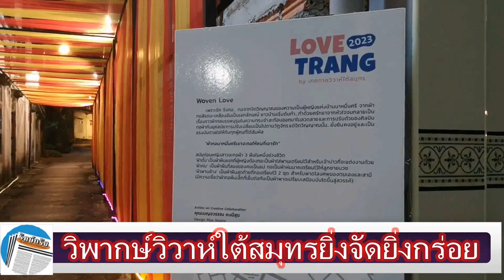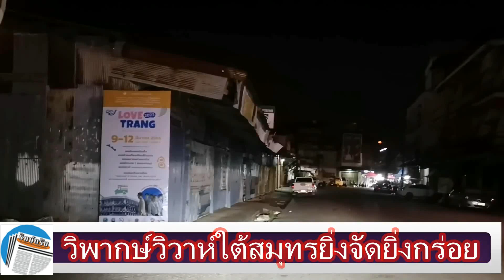ตรัง ชาวตรังรุมวิพากษ์ยับงานวิวาห์ใต้สมุทรยิ่งจัดยิ่งกร่อยไม่คุ้มงบ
รุมวิพากษ์ยับ “งานวิวาห์ใต้สมุทร” ยิ่งจัดยิ่งกร่อย ไม่คุ้มงบประมาณปีละหลายล้าน ชาวตรังเสนอให้คิดใหม่ทำใหม่ได้แล้ว อย่าดันทุรังทำแค่พอผ่านๆ แถมยังแตกย่อยมาจัดงานอื่นพ่วงอีกให้วุ่นวายสับสน

จากกรณีที่ได้มีการจัดงานวิวาห์ใต้สมุทรจังหวัดตรัง 2023 เมื่อวันที่ 14 กุมภาพันธ์ที่ผ่านมา ซึ่งปีนี้มีคู่บ่าวสาวแต่งชุดวิวาห์ร่วมดำน้ำจดทะเบียนสมรสเพียง 5 คู่ และคู่ LGBT อีก 1 คู่ โดยจัดขึ้นที่บริเวณหินก้อนเดียวเกาะมุกด์ อำเภอกันตัง จังหวัดตรัง ซึ่งถือเป็นกิจกรรมเดียวที่คู่บ่าวสาวทำในปีนี้ และถือว่ามีคู่บ่าวสาวน้อยที่สุดตั้งแต่มีการจัดงานมา รวมทั้งยังมีแขกเหรื่อมาร่วมงานเพียงไม่กี่คน แม้กระทั่งสื่อมวลชนจำนวนมากยังไม่รู้ว่าจะมีการจัดงานดังกล่าวด้วยซ้ำ ทั้งที่ก่อนหน้านี้ นายธีระวัฒน์ หวังศิริเลิศ ประธานหอการค้าจังหวัดตรัง ได้ออกมาให้สัมภาษณ์ว่า ในปีนี้จะเลื่อนการจัดงานวิวาห์ใต้สมุทรที่ได้ดำเนินการมาอย่างยาวนานถึง 25 ปี ซึ่งปกติจะมีขึ้นในช่วงเทศกาลแห่งความรัก (วาเลนไทน์) ประมาณกลางเดือนกุมภาพันธ์ ออกไปเป็นช่วงต้นเดือนมีนาคม 2566 เพราะติดขัดในเรื่องของขั้นตอนการเบิกจ่ายงบประมาณของทางราชการ และได้รับจัดสรรงบประมาณมาเพียง 1.5 ล้านบาท ซึ่งไม่เพียงพอต่อการจัดงาน แต่ท้ายสุดก็กลับมีการจัดงานวิวาห์ใต้สมุทรจังหวัดตรัง 2023 แบบเงียบๆ

นอกจากนั้น ล่าสุดในช่วงระหว่างวันที่ 9-12 มีนาคมนี้ ก็ยังมีการจัดงาน Love Trang 2023 by เทศกาลวิวาห์ใต้สมุทร ท่ามกลางความงุนงงของชาวตรังอีกรอบ พร้อมกับวิจารณ์เรื่องกระแสความนิยมที่เริ่มลดต่ำลงเรื่อยๆ และยังต้องนำงบประมาณของกระทรวงการท่องเที่ยวและกีฬา งบประมาณของทางจังหวัดตรัง และหลายภาคส่วน ซึ่งมาจากภาษีของประชาชน มาใช้จ่ายในการจัดงานปีละหลายล้านบาท เนื่องจากรูปแบบการจัดงานไม่ได้ตอบโจทย์และตรงกับวัตถุประสงค์ที่แท้จริง โดยเฉพาะด้านการส่งเสริมการท่องเที่ยวของจังหวัดตรัง รวมทั้งสงสัยถึงผลประโยชน์ของการจัดงานถึง 2 ครั้ง 2 ครานี้ว่า ไปตกอยู่ที่ใคร คนตรังจะได้อะไร และคุ้มค่าคุ้มต่องบประมาณหรือไม่ ซึ่งจากการที่ผู้สื่อข่าวได้ลงพื้นที่สอบถามความเห็นประชาชนชาวตรัง ทั้งนักศึกษา นักวิชาการ นักธุรกิจ หรือสื่อมวลชน ที่เคยสัมผัสกับงานวิวาห์ใต้สมุทรมายาวนาน ต่างรู้สึกผิดหวังกับการกิจกรรมดังกล่าว

อย่างเช่น นางสาวกัญญามาศ คงกล้า นักวิชาการ มหาวิทยาลัยสงขลานครินทร์ (มอ.) วิทยาเขตตรัง ที่มองว่า งานจดทะเบียนใต้น้ำเมื่อครั้งตนที่ยังเด็กๆ ทางโรงเรียนก็จะพาไปโปรยดอกไม้ข้างถนน มีขบวนพาเหรดในเมืองตรัง ตั้งแต่หอนาฬิกา เพื่อประชาสัมพันธ์งาน แต่ปีนี้ตนเองกลับไม่ทราบเลยว่ามีการจัดงานวิวาห์ใต้สมุทร และไม่ทราบเลยว่าคู่ดำน้ำลดลงมากกว่าปีก่อนๆ หรืออาจจะเป็นเพราะเราจัดมาหลายปีแล้ว หรือเพราะไม่ค่อยมีกิมมิคพิเศษอะไร หรืออาจจะมีการจัดรูปแบบซ้ำๆ เดิมๆ ที่ไม่มีความพิเศษเพิ่มขึ้น ทำให้การรับรู้ลดลงไป ส่วนอีกงานคือ Love Trang by เทศกาลวิวาห์ใต้สมุทรนั้น ก็พอเห็นอยู่บ้าง แต่ไม่คิดว่ามันจะเป็นงานเดียวกันกับวิวาห์ใต้สมุทรได้ จึงควรที่จะจัดงานใหม่ให้เป็นแบบ International ได้แล้ว ด้วยการดึงบุคคลสำคัญระดับประเทศ หรือระดับนานาชาติมา เพื่อขยายสเกลของงานให้เพิ่มขึ้น กว้างขึ้น และสร้างควรที่จะจัดในเดือนกุมภาพันธ์ เดือนแห่งความรักเท่านั้น

ขณะที่แม่ค้าที่ขายส้มตำไก่ปิ้งประจำอยู่ที่สถานีรถไฟตรัง ก็บอกว่า รู้จักงานวิวาห์ใต้สมุทร แต่ปีนี้ไม่เห็นทราบเลยว่ามีการจัดงาน ส่วนอีกงานคือ Love Trang by เทศกาลวิวาห์ใต้สมุทร ก็ไม่ทราบข่าวนี้เช่นกัน ทำให้ปีนี้รู้สึกเงียบมาก ขณะที่คุณตาซึ่งขับรถตุ๊กตุ๊กรับจ้างในเขตเทศบาลนครตรัง บอกว่า รู้จักงานวิวาห์ใต้สมุทร และในทุกๆ ปีเมื่อมีการจัดงานก็จะมีรายได้จากตรงนี้ด้วย เพราะจะมีคู่บ่าวสาวมาใช้บริการรถตุ๊กตุ๊กหัวกบ ซึ่งเป็นเอกลักษณ์ของจังหวัดตรัง และก็ไม่ทราบว่ามีการจัดงาน Love Trang by เทศกาลวิวาห์ใต้สมุทร ด้วย จึงอยากฝากบอกถึงหน่วยงานว่า ถ้าทำได้ก็อยากให้จัดทุกปี คนขับรถตุ๊กตุ๊กก็จะพอได้มีรายได้บ้าง จะทำให้ชาวตรังขายของได้ พอที่จะคึกคักหน่อย แต่ปีนี้เงียบเหงามาก จากที่ปกติแล้วจะจัดในช่วงเดือนกุมภาพันธ์ แต่กลับมาจัดในเดือนมีนาคม ตนก็รู้สึกแปลกใจเหมือนกัน ซึ่งโดยปกติแล้วงานวิวาห์ใต้สมุทรจะเป็นที่โด่งดัง ทำให้มีนักท่องเที่ยวเข้ามาเที่ยวมาก

ด้าน นายจิรศักดิ์ ควนจันทร์ หนึ่งในชาวตรัง มองว่า ก่อนหน้านี้เกิดสถานการณ์โควิด 19 ทำให้งานวิวาห์ใต้สมุทรหยุดจัดไปเป็นระยะเวลา 2 ปี แต่พอมาปีนี้มีการจัดงาน ชาวตรังคิดว่าน่าจะมีการจัดที่ยิ่งใหญ่มากกว่าเดิม แต่กลับต้องพบกับความผิดหวัง เพราะมีคู่บ่าวสาวแค่เพียง 5 คู่เท่านั้น และพบการประชาสัมพันธ์ที่น้อย ต่างไปจากในอดีต ส่วนในเรื่องของงบประมาณ ตนเองไม่ได้รู้สึกเสียดาย ถ้าใช้ไปแล้วเป็นประโยชน์ต่อจังหวัด เป็นประโยชน์ต่อพี่น้องชาวตรัง แต่ถ้าจัดล้มเหลว ทำให้ตนเองมีความรู้สึกหดหู่ใจ ซึ่งควรไปศึกษาว่า อะไรที่เป็นข้อบกพร่อง ยังขาดอะไร ควรจะเติมอะไร และถ้าจัดงานนี้ต่อ ก็ต้องมาคิดกันว่าจะมีการมีส่วนร่วมของทุกภาคส่วนอย่างไร แต่การมาแตกแขนงออกเป็นหลายๆ งาน แล้วบอกว่า By วิวาห์ใต้สมุทรนั้น มันไม่ใช่ มันคนละงานกัน แต่น่าจะมีการทำให้มันยิ่งใหญ่มากขึ้น โดยการรักษาเอกลักษณ์อัตลักษณ์ของความเป็นจังหวัดตรังมากกว่า

(Cr.สุนิภา หนองตรุด)